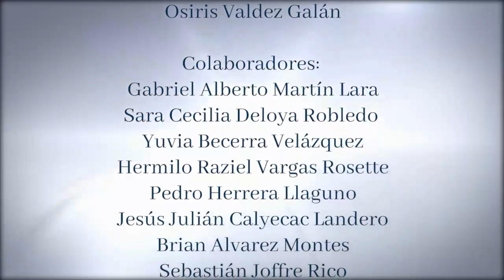Voces de la manada. Ep. 88. Turismo en Puebla.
Voces de la manada es el programa estudiantil de la Facultad de Ciencias de la Comunicación, en el que encontrarás entrevistas con maestros, mesas de debate, cápsulas y datos curiosos, entre otras cosas, dentro de su contenido social y cultural con lo más relevante de la semana en voces de universitarios como tú.

Todos los jueves a las 17:00 horas a través TV BUAP, ¡Alza la voz y súmate a la manada!

En la emisión de hoy: una cápsula sobre los lugares turísticos de la ciudad de Puebla; una entrevista a Jesús Robles Romero, estudiante de la FCCom, acerca de su experiencia personal como foráneo en esta ciudad; una cápsula sobre los festivales y el arte en Puebla, como el Festival del Mole Poblano y el Pepena Fest; una mesa de diálogo sobre la percepción de cada uno como habitante de Puebla; y los datos curiosos de la semana, con la Fundación de Puebla de los Ángeles.